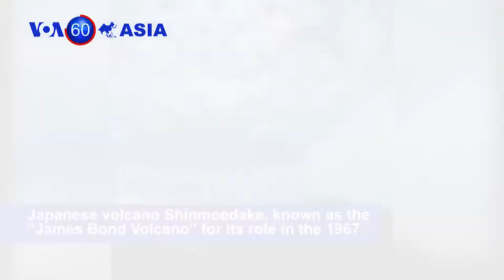VOA60 Asia 6-22-2018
In Indonesia, radical Muslim cleric Aman Abdurrahman has been sentenced to death for ordering Islamic State group-affiliated militants to carry out attacks, including the January 2016 suicide bombing at a Starbucks cafe in Jakarta.

The chief of the South Korean Red Cross meets a North Korean delegation to discuss resuming reunions for families separated by the 1950-53 Korean War, the latest step in the diplomatic thaw on the peninsula.

South Korean President Moon Jae-in meets Russian President Vladimir Putin at the Kremlin for talks aimed at boosting economic ties.

Japanese volcano Shinmoedake, known as the “James Bond Volcano” for its role in the 1967 spy film You Only Live Twice, sends smoke thousands of meters into the air in a spectacular eruption.